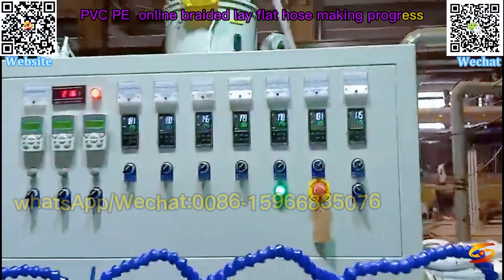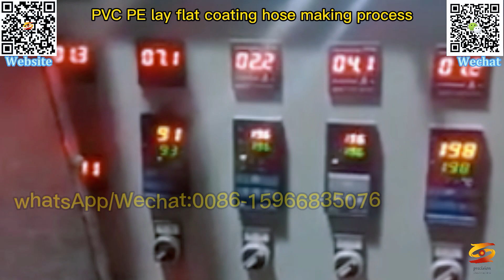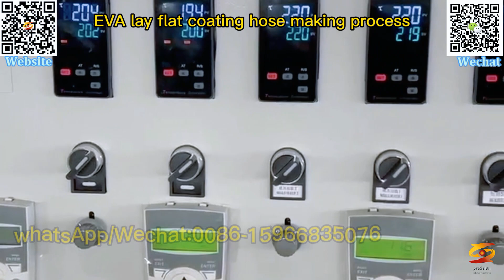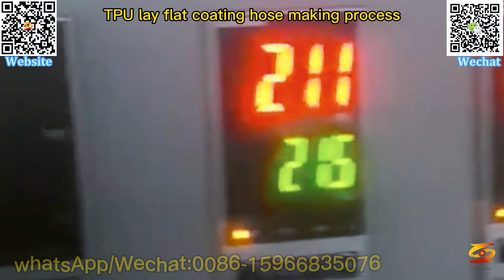pvc fiber lay flat hose production line|eva pe tpu pvc lay flat hose making machine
pvc lay flat pipe machine,
pvc layflat tube mahcine,
pvc lay flat hose extrusion machine,
eva pe tpu pvc coating lay flat hose making machine,
pvc internal and external coating industry agricultural fire hose extrusion line,
water belt machine,
pvc lay flat hose production line,
eva pe tpu pvc coated lay flat hose extrusion machine,
eva pe tpu pvc coating lay flat hose production line,
eva pe tpu pvc coated lay flat hose extruder,
pvc fiber lay flat hose production line,
eva pe tpu pvc lay flat hose making machine,